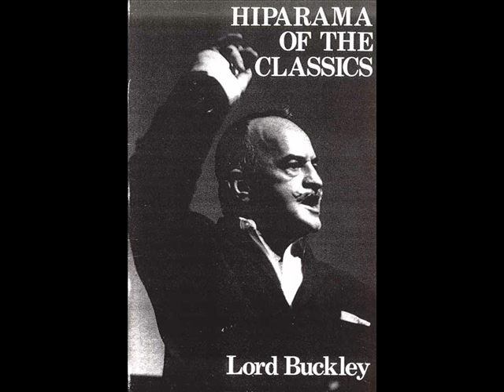Lord Buckley - Governor Slugwell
The Hipster with a performance of Governor Slugwell, after hours of searching I decided this wasn't accessible enough to the general public, so Youtube here it comes - The one, the only, the Hipmatic Lord of Hipness, Lord Buckley!